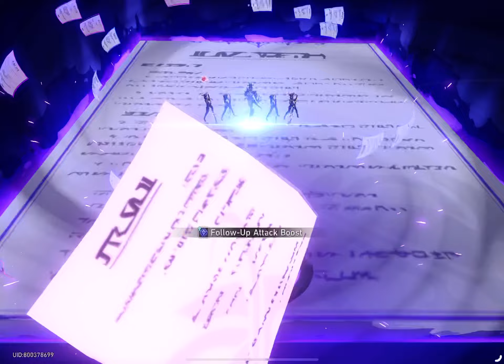[Honkai: Star Rail] Event: Stellar Shimmer (Incremental Repetition)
Platforms: PlayStation 4, PlayStation 5, Android, iOS, Microsoft Windows

Mode: Single-player video game

Genres: Role-playing Video Game, Adventure game, Strategy Video Game

Developers: miHoYo, COGNOSPHERE PTE. LTD.

Publishers: miHoYo, COGNOSPHERE PTE. LTD.

Series: Honkai